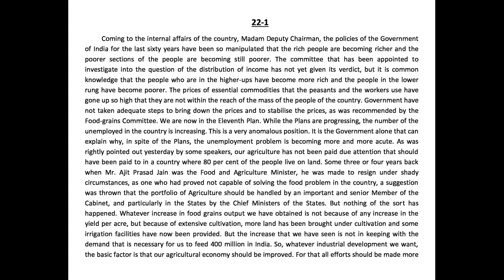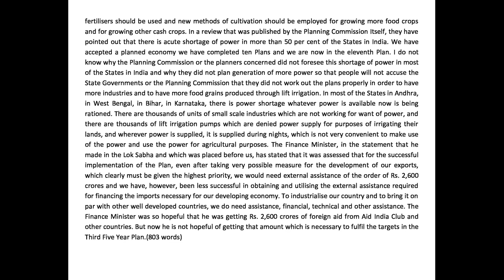Volume 1 | Transcription 22 | 80 WPM | Kailash Chandra | By:-POONAM Ma'am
Hello Everyone, welcome to Steno Classes. This is the 22nd video of our Shorthand Dictation in volume 1. (KC) @80WPM